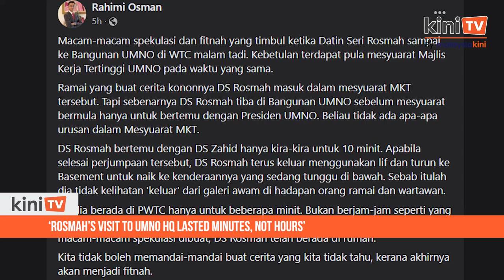‘Rosmah’s visit to Umno HQ lasted minutes, not hours’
Rosmah Mansor’s presence at the Umno headquarters in Kuala Lumpur during the party’s supreme council meeting last night has set tongues wagging.

However, a former aide to Prime Minister Anwar Ibrahim, who is now close to Rosmah, clarified that the latter had wanted to meet with Umno president Ahmad Zahid Hamidi.

“Many cooked up stories that Rosmah joined the meeting. She was there to meet Zahid and had no dealings with the supreme council,” said Rahimi Osman on Facebook today.

Rosmah, who is the wife of former premier Najib Abdul Razak, shared the posting on her Facebook, saying: “This is the true story…”